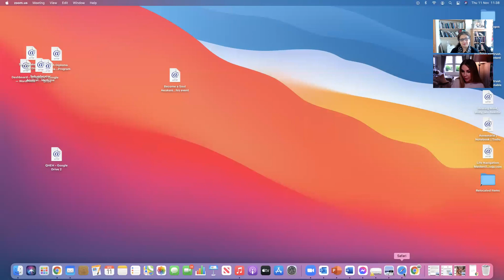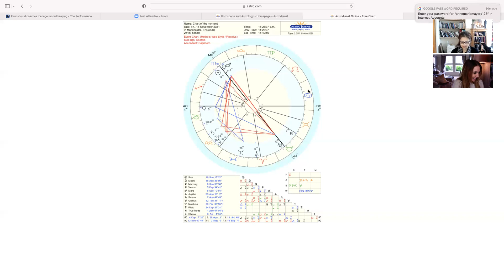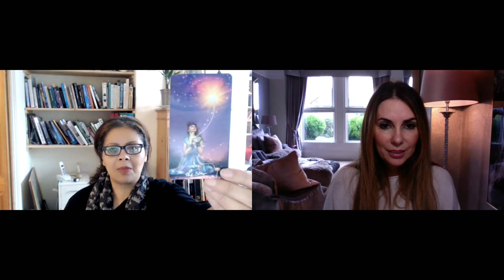Portal Ascensio 11 11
✨FREE TRAINING - GET ACCESS NOW TO OUR FREE LIFE COACH TRAINING

⭐ Want a 121 Session with Anne-Marie?

⭐ Want a 121 Session with Nicola?

If you are feeling out of alignment, seeking a deeper purpose, you need to know that you are not alone. I have been there. Having overcome some of the most painful challenges in my life through learning and self improvement, I made it my personal mission to help other women do the same, using my Soul Awakening Method (c). Through my personal journey, I learned about how anyone can turn negative experiences into a positive, successful, and abundant life.

I truly believe that there’s no greater journey in life than discovering your true potential and becoming the person you were always meant to be. Your gifts and talents are usually a result of your scars. The pain you go through can be used to help other people as it cultivates compassion, empathy and respect for the other person.

I know first-hand exactly how powerful the mind is, how it can work against you as much as for you, what self-limiting thoughts are, and what they can do to you. I’ve studied what defensive layers are and how to dissolve them by connecting to your true essence and light, and this is why –  many years later – I am able to help people along their own journey of self-discovery.

Are you ready to become one of the next generation spiritual life coaches.
Do you wake up every morning feeling that you are destined for more?

Most people are stuck in life, working hard just to fulfil someone else’s dream while never fulfilling their own purpose in life.

Could the Soul Awakening Method™ be the one thing that allows you to find your purpose, tap into your gifts and recreate your life on your terms while transforming the lives of others? Find out below…

MY NEW BOOK HAS ARRIVED!!!